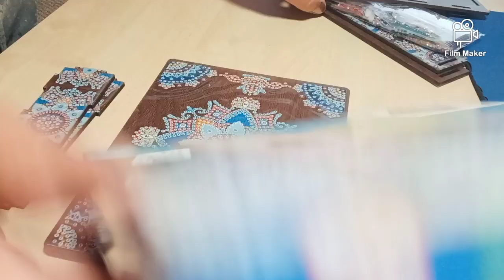unboxing#onedaysaving#diamantpainting broderiediamant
Boite mandala 13.32€